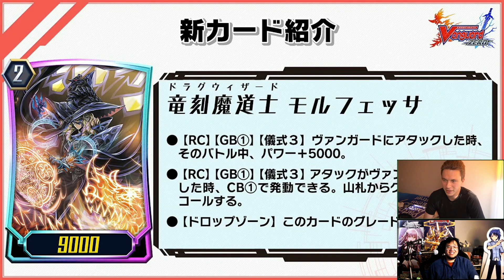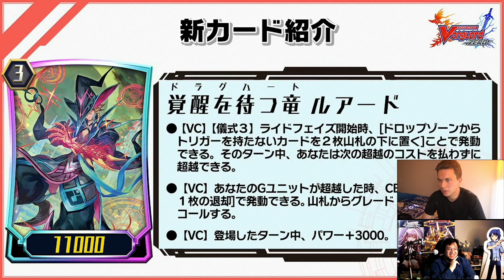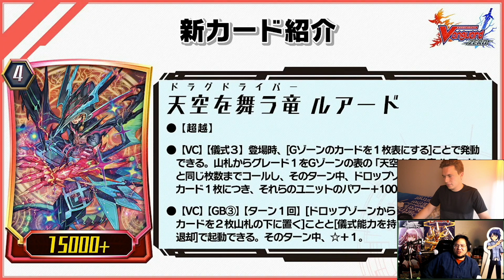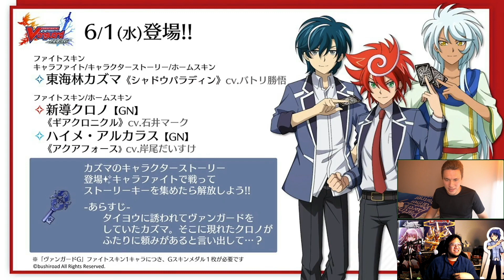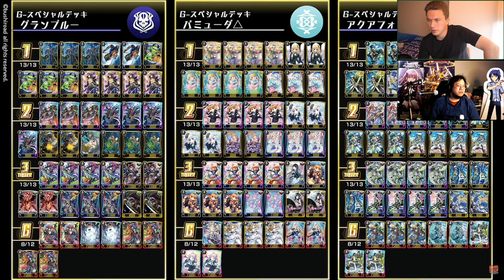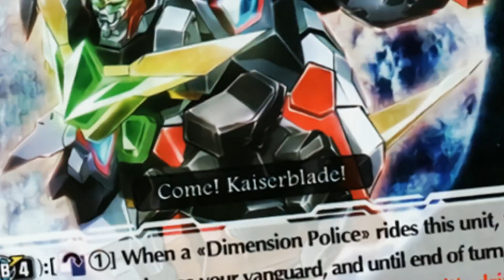All New Players Get a Full G Deck in Zero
We got the first Luard reveals in Zero, paired with some 2.5 Year Anniversary news including all new players getting a full G Deck with 2 GRs each, and every player getting a free GR of choice!